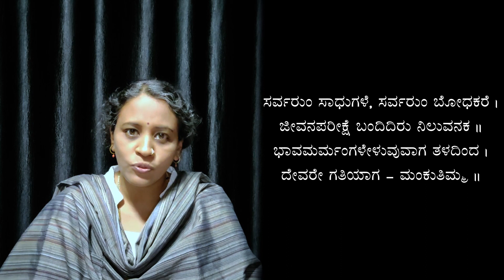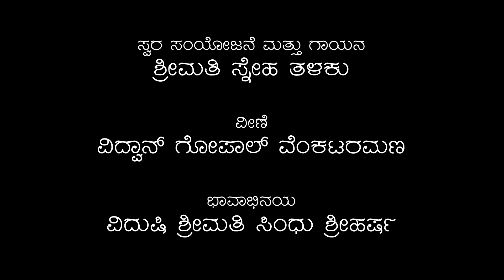Kagga Rasarnava - Ep. 74 | Sarvarum Sadhugale | Sneha Talak | Sindhu Sriharsha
ಪರಿಕಲ್ಪನೆ: ಸ್ನೇಹ ತಳಕು ಮತ್ತು ಸಮೀರ್ ರಾವ್
ಸ್ವರ ಸಂಯೋಜನೆ ಮತ್ತು ಗಾಯನ: ಸ್ನೇಹ ತಳಕು
ಭಾವಾಭಿನಯ: ವಿದುಷಿ ಸಿಂಧು ಶ್ರೀಹರ್ಷ
ವ್ಯಾಖ್ಯಾನ: ವಿನಯಾ ಜೆ. ವಿಠ್ಠಲ್
ವೀಣೆ: ವಿದ್ವಾನ್ ಗೋಪಾಲ್ ವೆಂಕಟರಮಣ

Concept: Sneha Talak and Sameer Rao
Music Composition and Singing: Sneha Talak
Bhavabhinaya: Vid. Sindhu Sriharsha
Commentary: Vinaya J. Vittal
Veena: Vid. Gopal Venkataramana

೨೭೫
ಸರ್ವರುಂ ಸಾಧುಗಳೆ ಸರ್ವರುಂ ಬೋಧಕರೆ |
ಜೀವನಪರೀಕ್ಷೆ ಬಂದಿದಿರು ನಿಲುವನಕ ||
ಭಾವಮರ್ಮಂಗಳೇಳುವುವಾಗ ತಳದಿಂದ |
ದೇವರೇ ಗತಿಯಾಗ - ಮಂಕುತಿಮ್ಮ ||

275
All are saints,
all are preachers
till they face life's trials
When emotional weaknesses
drag them from the core
the Supreme is the only refuge
(English Translation by Malathi Rangaswamy and Hari Ravikumar

ಡಿ. ವಿ. ಗುಂಡಪ್ಪನವರ ಮೇರು ಸಾಹಿತ್ಯಕೃತಿ, 'ಕನ್ನಡದ ಭಗವದ್ಗೀತೆ' ಎಂದೇ ಪ್ರಸಿದ್ಧವಾಗಿರುವ 'ಮಂಕುತಿಮ್ಮನ ಕಗ್ಗದ' ಆಯ್ದ ೧೦೧ ಪದ್ಯಗಳನ್ನು ಗೀತ-ನೃತ್ಯ ಕಲಾಪ್ರಕಾರಗಳಿಗೆ ಅಳವಡಿಸಿ ಅದರ ಅರ್ಥವ್ಯಾಪ್ತಿಯ ಸಾಧ್ಯತೆಗಳನ್ನು ಕಂಡುಕೊಳ್ಳುವ, ಕಾವ್ಯಸೌಂದರ್ಯವನ್ನು ಆಸ್ವಾದಿಸುವ ಪ್ರಯತ್ನವಾಗಿ 'ಕಗ್ಗ ರಸಾರ್ಣವ' ರೂಪಗೊಂಡಿದೆ.

Kagga Rasarnava is an attempt through music, dance and commentary, to  realize the poetic beauty and explore the layers of meaning in selected 101 verses of Mankutimmana Kagga. This collection of verses by D. V. Gundappa is hailed as the Bhagavadgeeta of Kannada

ಕಗ್ಗ ರಸಾರ್ಣವ ತಂಡದ ಪರವಾಗಿ ವಿದುಷಿ ಸಿಂಧು ಶ್ರೀಹರ್ಷ ಅವರಿಗೆ ಹೃತ್ಪೂರ್ವಕ ಧನ್ಯವಾದಗಳು

Heartfelt thanks to Vid. Sindhu Sriharsha on behalf of Kagga Rasarnava Team